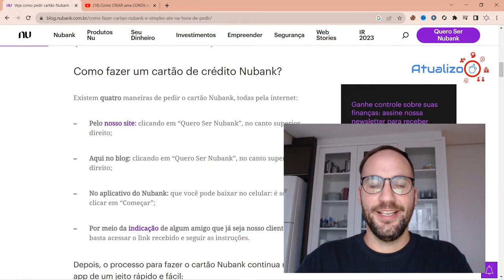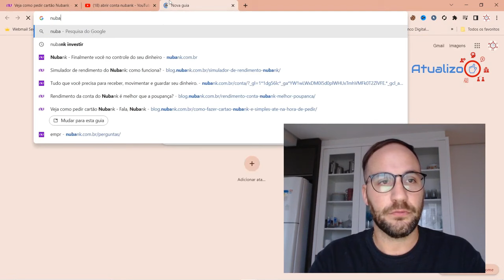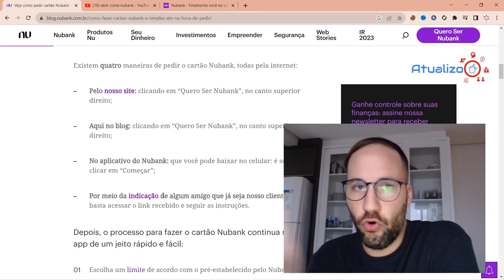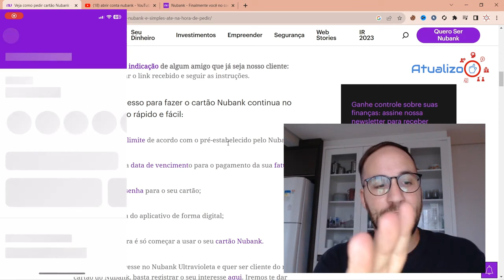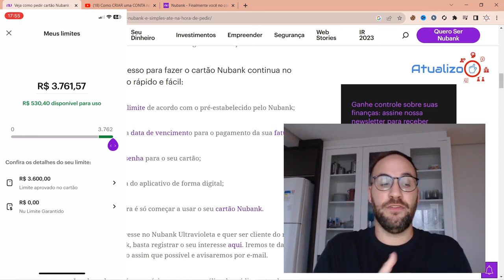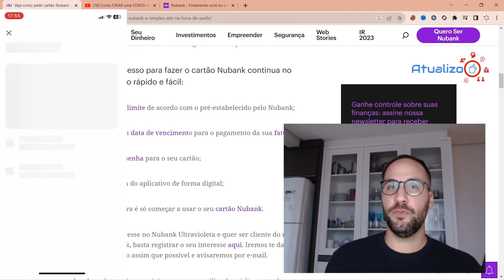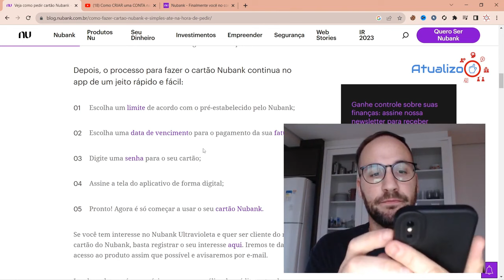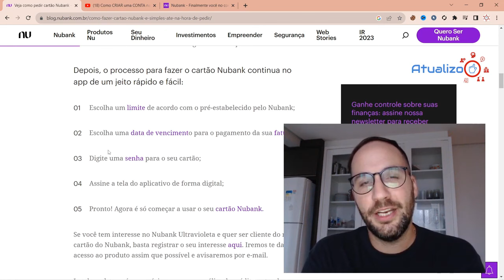Como FAZER um CARTÃO de CRÉDITO NUBANK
Como FAZER um CARTÃO de CRÉDITO NUBANK @Nubank
Quer saber como fazer um cartão de crédito Nubank? Neste vídeo, vou te mostrar o passo a passo para solicitar o seu cartão de crédito roxinho de forma rápida e fácil.

Assista agora e descubra todos os detalhes para conseguir o seu!

Direto ao Ponto:
00:00 - Início
01:20 - Cartão de Crédito Nubank
03:40 - Como FAZER um CARTÃO de CRÉDITO NUBANK
07:30 - Encerramento